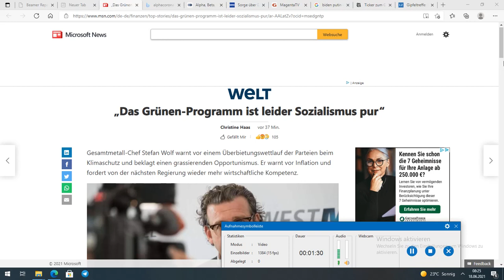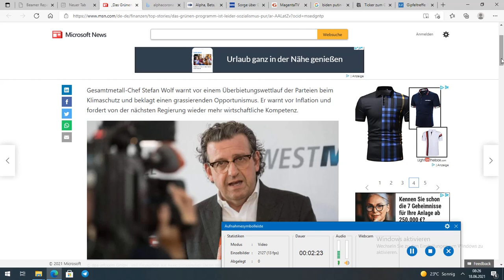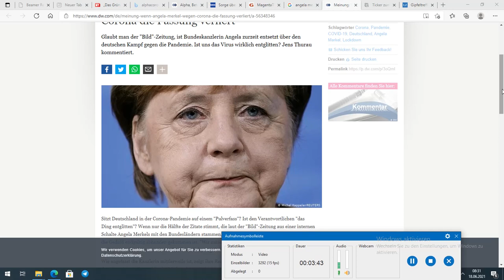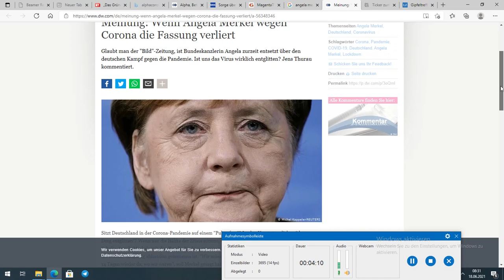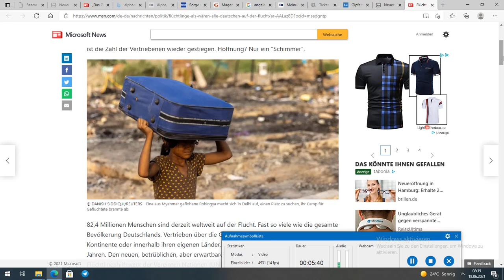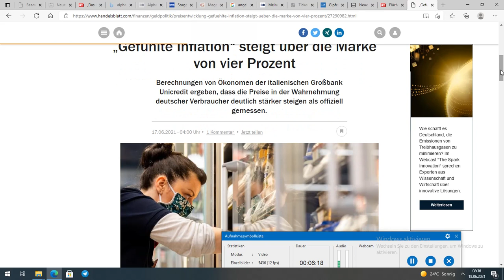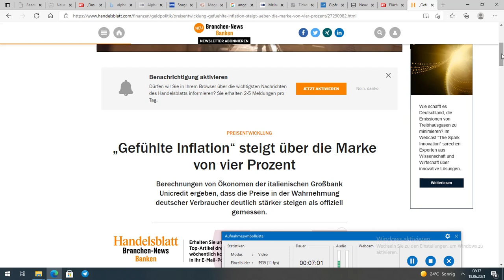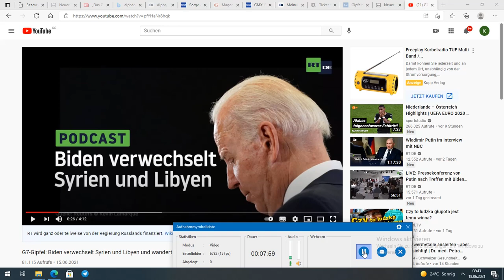Reset2024-informacje z Niemiec i okolicy.